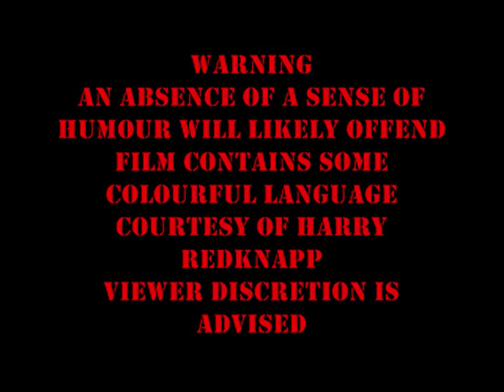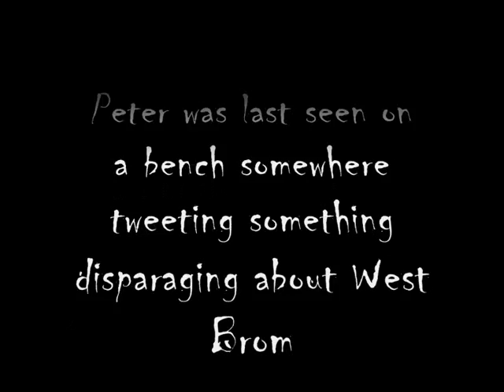Footfrica presents: ODEMWINGIE the movie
Footfrica - African Football Analysis, Humor & Debate

We all remember that fateful night Peter Odemwingie. his car. deadline day. but see the evening as you haven't yet before